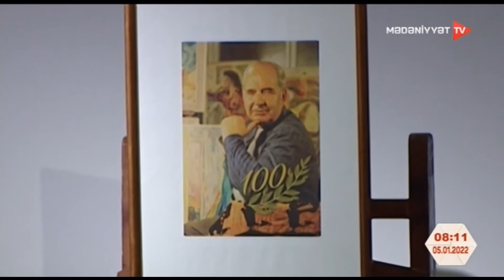Mikayıl Abdullayevin 100 illik yubileyi ilə əlaqədar tədbir keçirilib